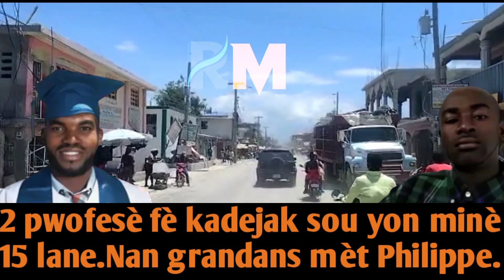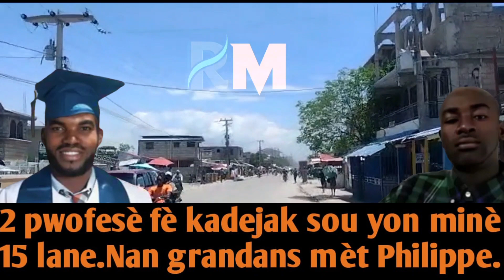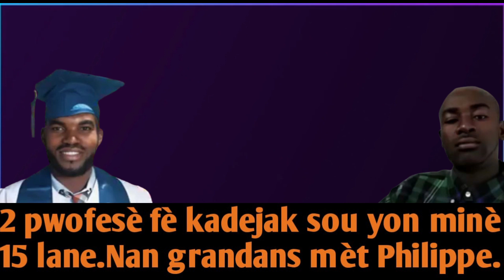mesye sayo anba kòd yo asasine yon ti bebe nan grandans.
Sources des informations sur le voyages y compris des vol nation et international
Informations direct et vrai de premier main,sur le plan actualté politique,social,culturel,educatif,commercial,debat,commentaires et analyses
Informations sur le voyages,procesus,visas,passport,billets d’avion,residences etc.Abonné Pataje Kòmante Machann zen haiti#unissons-nous#saw pat konnen#eskew tekonnen#kesneldorlean#RLprodz#radiocaraibes#teleginen#BobC#kiskeya#radiocanadainfo#Tvpeyi#tripotaylakay#tak509#founije#tichezbalakay#radioteleeclair#radioscoopfm#radiokiskeya#rtnh#mvh#radioteleshalom@france24#tf1info#fednaellefrancois#alexardesther#radiotvweb#dalonsophillipe#ricardonelson#willmixprodz#winchristoo#guywewe#starmagazin#kompagrooves#cadilac#roodyroodboy#pilwenkezye#davetivi#daveces.tv#nouvel pam tv#tout nouvèl tv#news tv#enfo peyim tv#koze atis pam#bobori#dyòl alèlè tv#jbeatz dabeatz#mickey an faby#chachou 509#tikomik lakay studios#enstui#wilky toussaint#Darline Desca#jp makanzu#aby p. Production#Jude jean platel#real_locodahy#shekinah.frm#platfom kretyen#waldeks#radio tele eclair#cliford dumé#konpagrooves#haiti tmz info paw#chôvik 509#win christoo#jim studio#zòn pafè moun#sector funny#tonton dezirab komedyen#dolonso philippe#shamartofficiel#fè yo wè lafrik ginen#k-lezokologèt#dj ng mix#delly benson#fre gabe#zafem#kenny haiti#troubleboy hitmaker#ruthshelle guillaume#tòg chòv704#